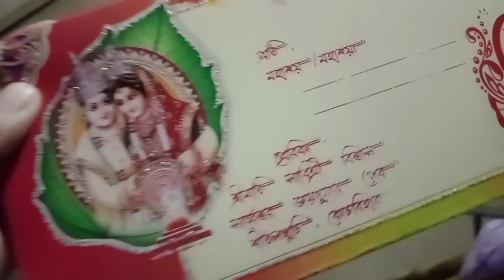বোনের বর আসলো আমার বাড়িতে,একটাই বোন আমার শশুর বাড়ির অনুষ্ঠানে দিদিকে ডাকবে না সেটা হয় কখনো